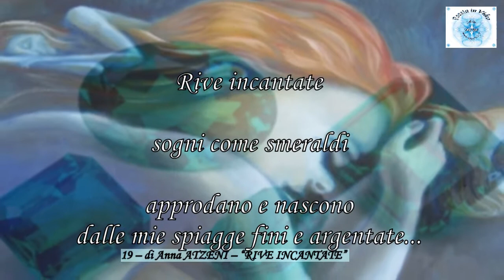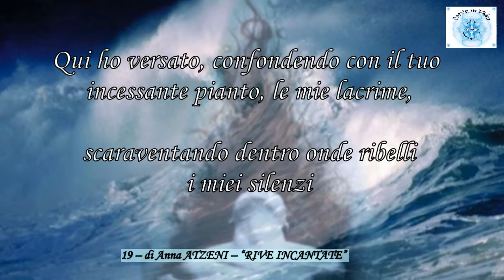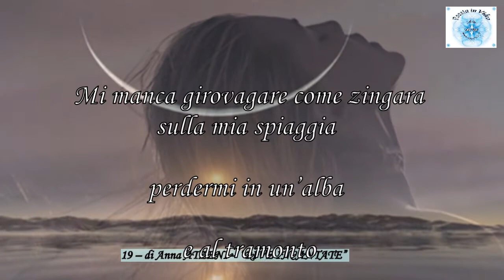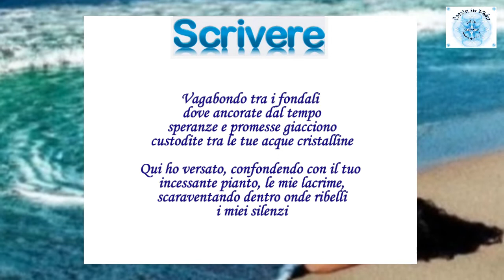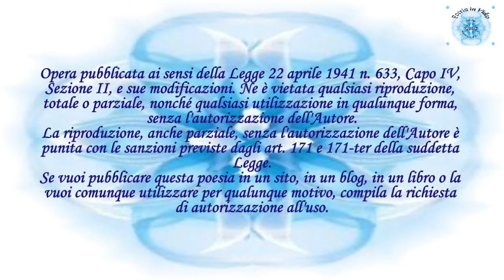19 -- di Anna ATZENI -- RIVE INCANTATE - Scrivere - Video Poesia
Per la Categoria "Poesia in Video -- SCELTE PER VOI - RICHIESTE DA VOI" -
19 -- di Anna ATZENI -- "RIVE INCANTATE"
Buona visione...§*_*§
Il brano musicale è di  Demis Roussos - Rain And Tears